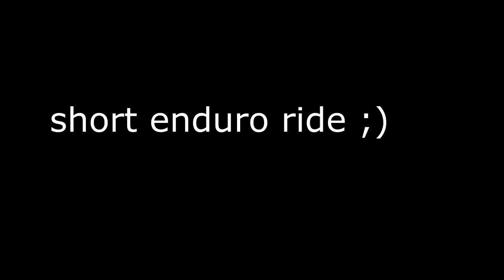Lite mer lek...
Filmer från när jag hade kvar crossen... Kör på södra bergt med omgivning.